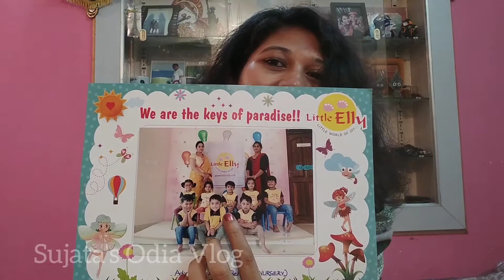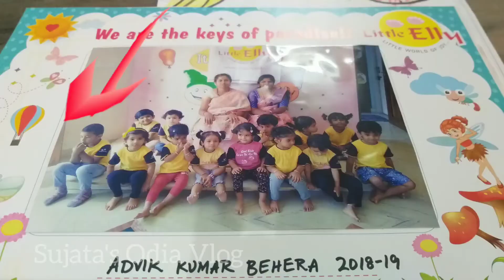ବାହୁଡା ଦିନ ପୁରୀ ରେ ରଥ ଟାଣିବା ବେଳେ କଣ ହେଲା ମୋ ସହ | Soya Guguni and khechudi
ପୁରୀ ରେ ରଥ ଟାଣିବା ବେଳେ କଣ ହେଲା ମୋ ସହ | Soya Guguni and khechudi

YouTube- Sujata's odia Vlog
Facebook- Sujata Pradhan Behera